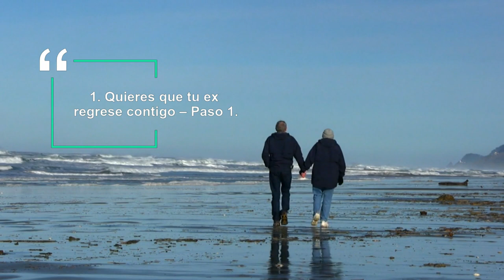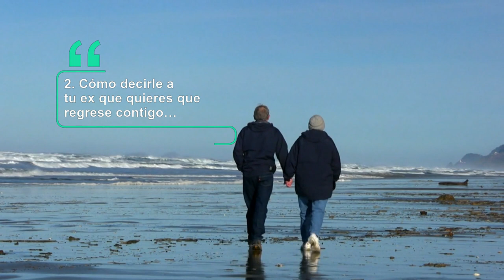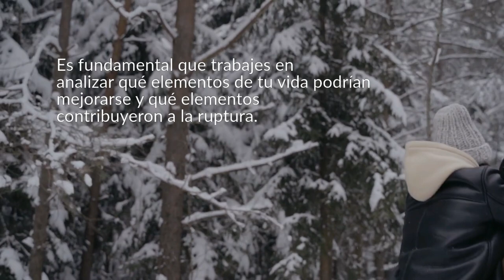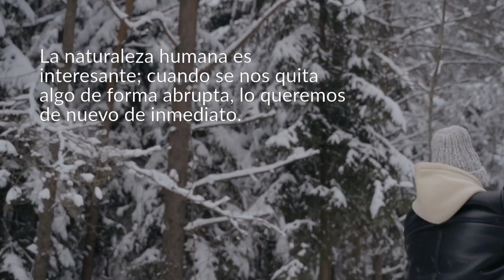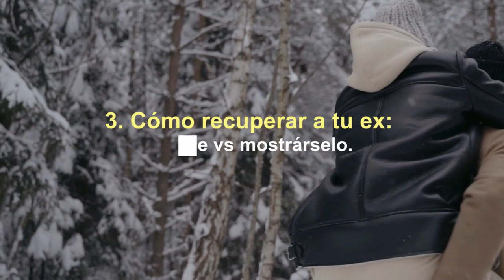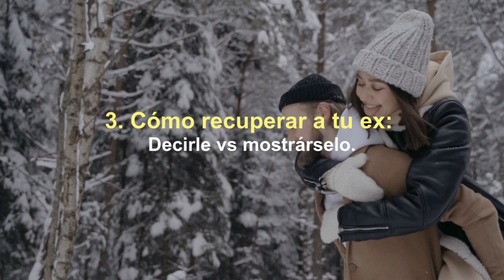🤗3 TÉCNICAS Para DECIRLE A TU EX Que REGRESE CONTIGO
💥 En este momento, probablemente te estés rompiendo la cabeza pensando exactamente cómo decirle a tu ex que quieres que regrese… Es bastante abrumador y tienes miedo al rechazo, así que, ¿cómo lo hacen las personas? ¿Cuál es la mejor forma? ¿Hay algo que puedas hacer para reducir las posibilidades del rechazo y mejorar las probabilidades de que quiera volver contigo?... MIRA EL VIDEO...